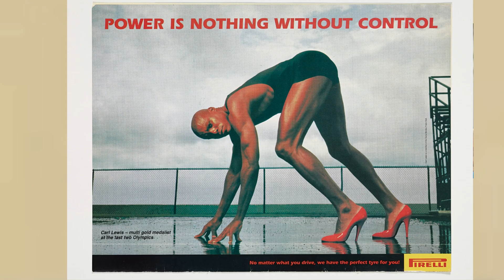Marcell Jacobs runs 9.4 in training and is ready to break Usain Bolt's World record